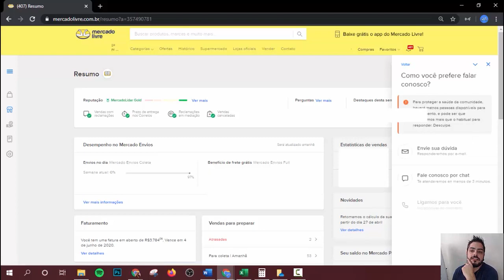Mercado Livre: como entrar em contato com o Fale Conosco (chat, telefone, whatsapp ou e-mail)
Diante de muitas dúvidas que recebemos no nosso atendimento, vamos mostrar como ativar o fale conosco do mercado livre pelo novo painel de resumo do Mercado Livre.

A maneira de entrar em contato com o Meli praticamente não mudou.

Ao abrir o resumo, vai aparecer o Fale Conosco do lado direito e, para cada tipo de ajuda que precisar, vão aparecer as opções disponíveis, lembrando que só vão aparecer as opções disponíveis se tiver um atendente.

O Mercado Livre ainda não libera o contato para todos, mas esse é o caminho correto para acionar quando tiver alguma dúvida ou problema.

Normalmente, encontramos mais opções disponíveis na parte da manhã ou à noite.

Esse foi mais um Mão na Massa da Universidade Marketplaces.

Coloque suas dúvidas e sugestões de temas nos comentários.

Apoiam nosso projeto:
Cupom: umarketplace
Cupom: PARCEIRO20